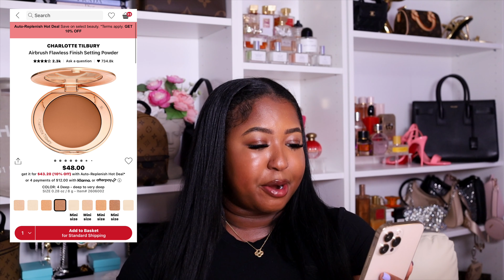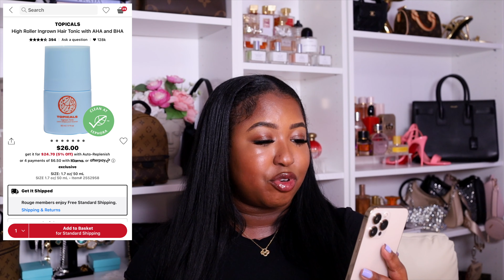SEPHORA SAVINGS EVENT RECOMMENDATIONS + WHAT IS IN MY CART | SELFCARE, SKINCARE, HAIRCARE, MAKEUP +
Let me know what you want to see next.